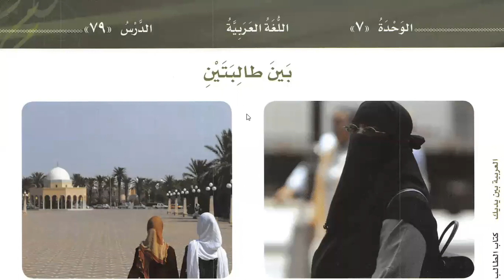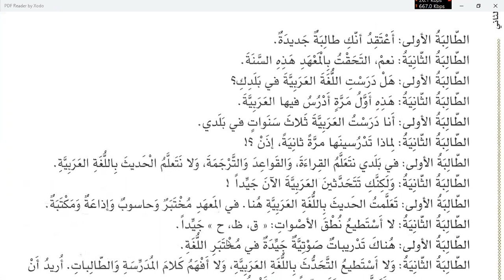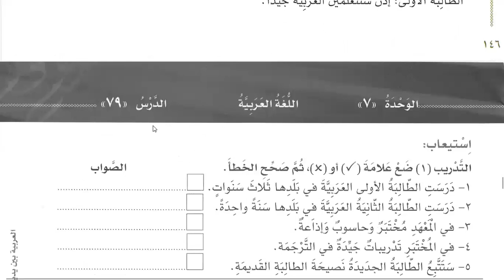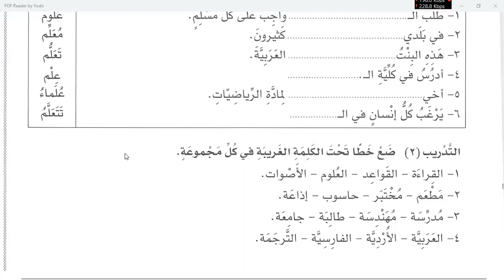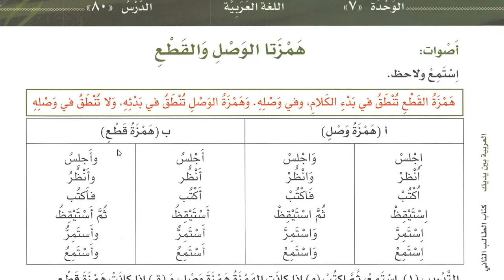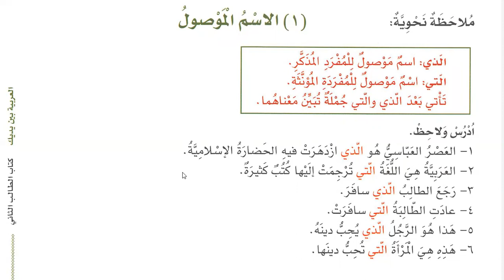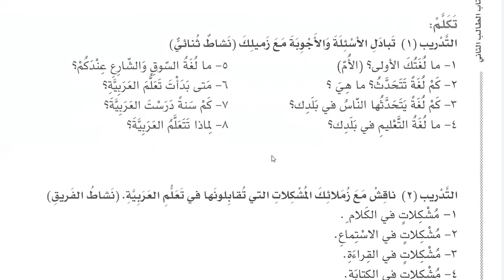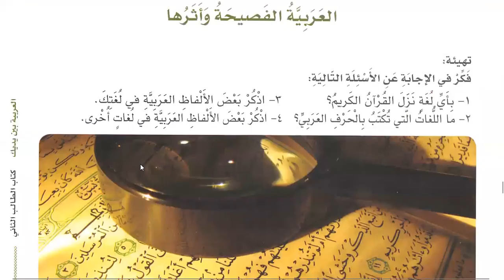Class 231 | Lesson 79 of Al Arabiyyahtu Bayna Yadayk Book 2 Part 1 in English | Learn Arabic